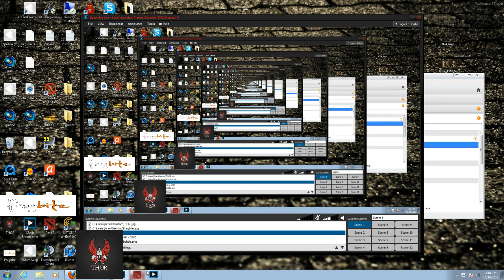Team Zero vs April O'Neil E-Sports (Fragbite THOR Open Qualifier #6)